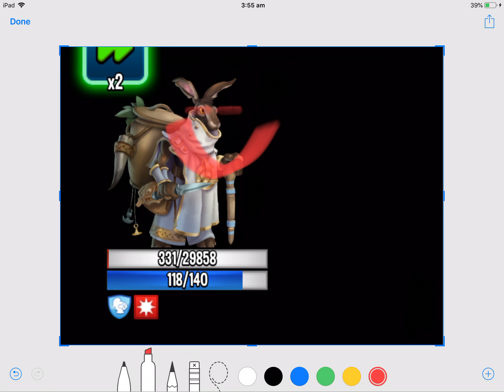Monster legends | PvP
Hai guys!! dont forget to, Like Comment, And Subscribe! if your looking for a high level team, join us, Pokemon leaders, min mp is 10K must use all war attacks and be active!!!